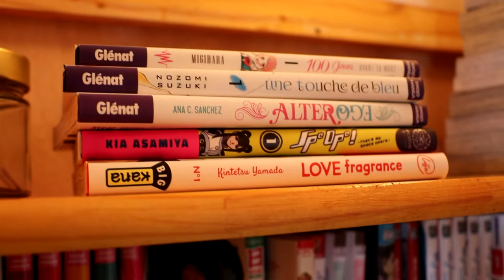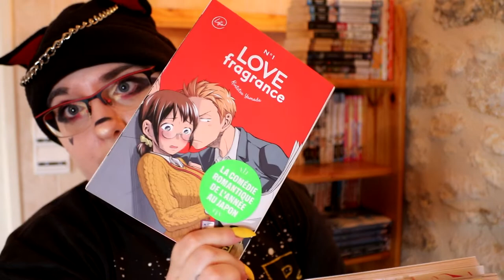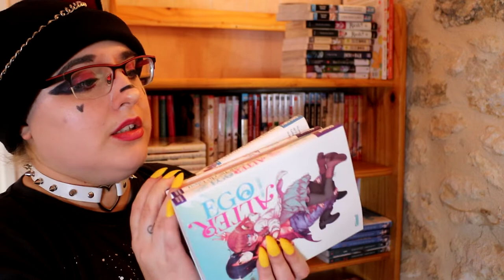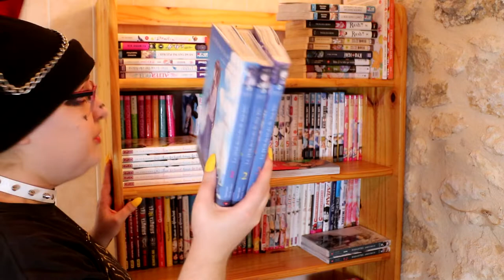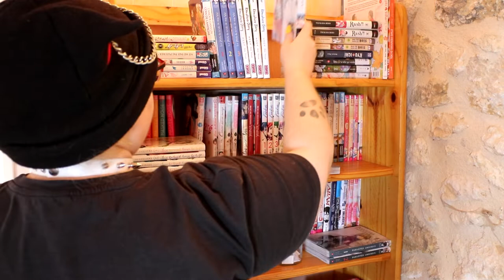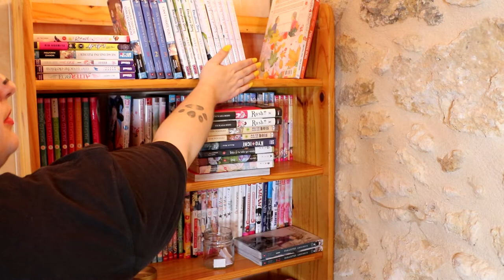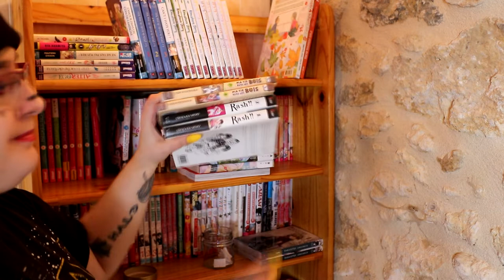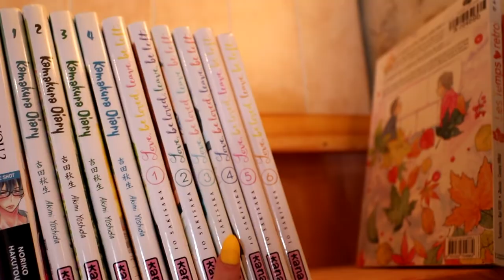❄ ON LIT QUOI ??❄ pile à lire ❄ Mars 2021 ❄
planning :
3 : les carnets de l'apothicaire
4 : chacun ses goûts
5 : yaoi
6 : extrait manga 100% Glénât
7 bilan lecture février

8 : girlfriend
9 : le renard et le petit tanuki
10 :
11 : une touche de bleu
12 : yaoi
13 : figurine
14 :

15 : 100 jours avant ta mort
16 : blue period
17 :
18 :
19 : yaoi
20 : TAG
21 :

22 : real girl
23 : be twin you and me
24 :
25 :
26 : yaoi
27 : série qui commencent et termine en avril
28 : haul

29 :
30 :
31 :